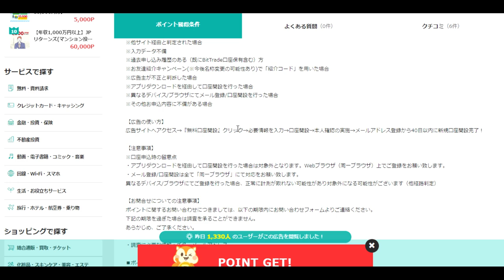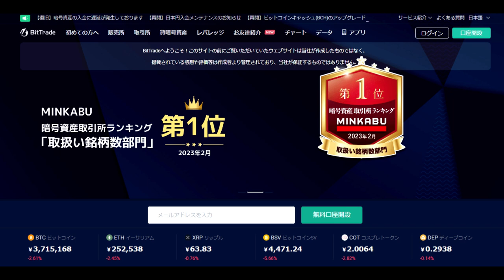【ポイ活】3000円だけど簡単だからおすすめ！ビットトレード口座開設